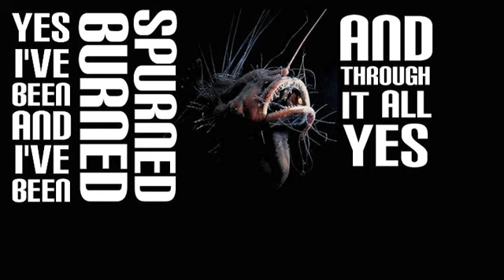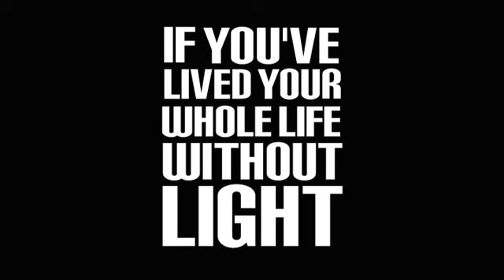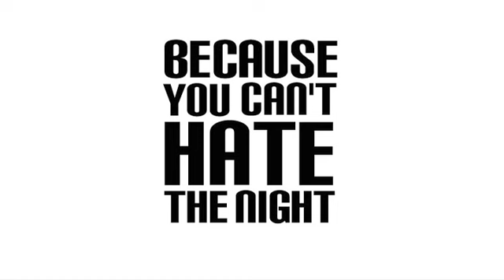A Song About an Anglerfish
Uh. it's a song about an Anglerfish. And yes, it sounds like TMBG...all songs should.

CHORDS! Because People Have Been Asking:

Yes it's [C]True that [F]I once [G]went through [C]life
Yes I've been [F]burned and I've been [G]spurned and through it [C]all my friends I've [Am]learned
That love is [F]not about whether you get stabbed, but how slow the knife gets [G]turned
Cause you [C]can't hate the [F]night if you [G]lived your whole life without light
" " [C]known
Yeah that [F]deep sea anglerfish has no reason to be happy but she [G]has no freaking i[C]dea [F]what else to [C]be.